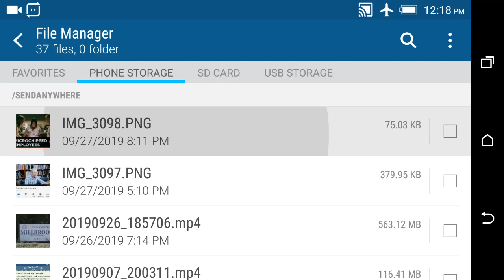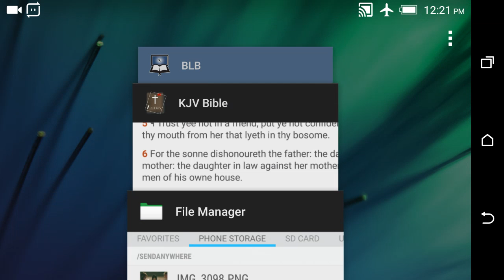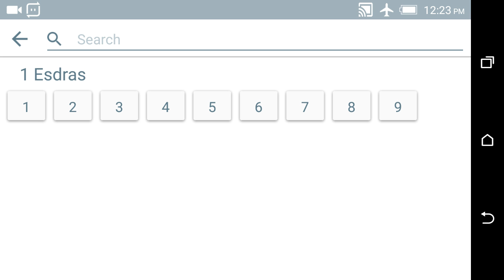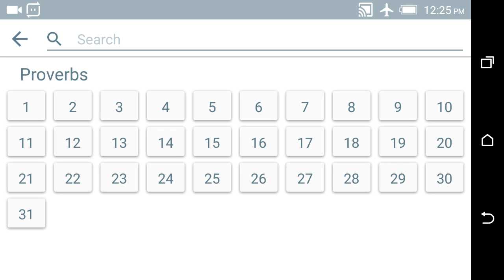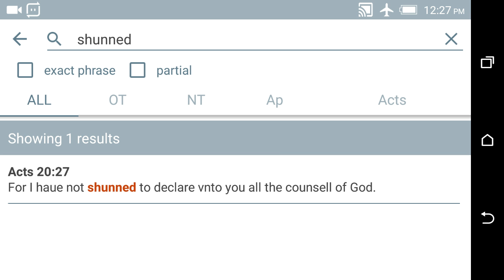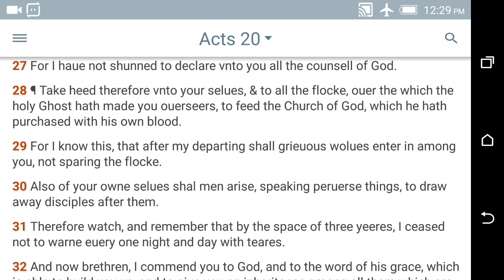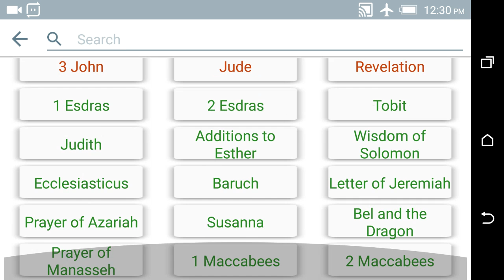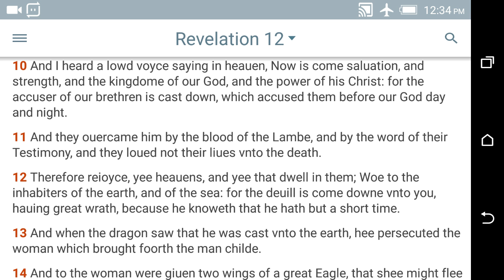BUILD UP YOUR FAITH TO RESIST THE MARK OF THE BEAST